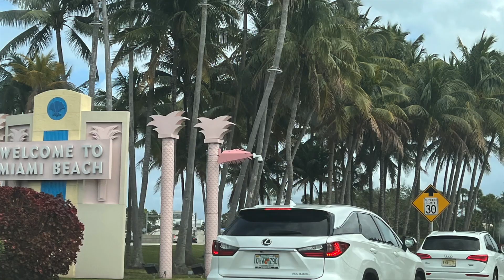Miami Beach and the City